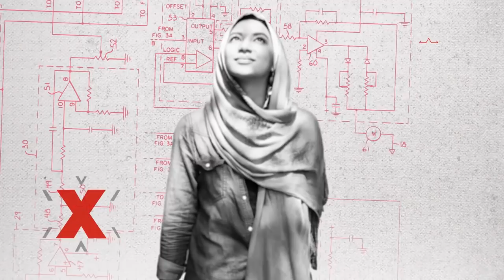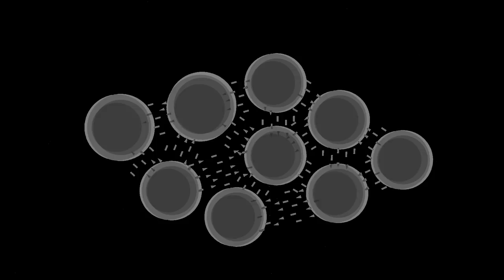How we can slow down the spread of cancer | Hasini Jayatilaka | TEDxMidAtlantic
When cancer cells are closely packed together in a tumor, they're able to communicate with each other and coordinate their movement throughout the body. What if we could interrupt this process? In this accessible talk about cutting-edge science, Hasini Jayatilaka shares her work on an innovative method to stop cancer cells from communicating -- and halt their fatal ability to spread. Hasini Jayatilaka is a post-doctoral fellow at Johns Hopkins University and is currently conducting research on understanding the complex pathways that govern metastasis, the spread of cancer, which is responsible for 90% of cancer related deaths.

Hasini recently discovered a new signaling pathway that controls metastasis and showed that by blocking the pathway the spread of cancer can be slowed down. This talk was given at a TEDx event using the TED conference format but independently organized by a local community.